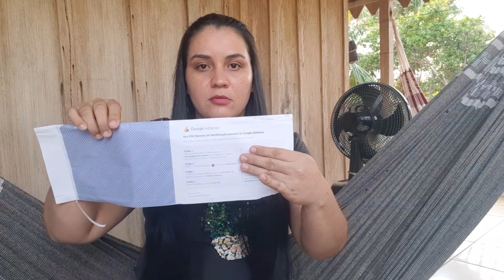QUANTO EU RECEBI💰/COMO COMFIRMA O CÓDIGO PIM SEM A CARTA DO ADSENSE📩/MONETIZADA/REMESSA ONLINE 💵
primeiropagamento monetização tudosobreoprimeiropagamento EAI TURMA CÊS TÃO BEM?

no vídeo de hoje eu expliquei toda a minha trajetória desde que criei o canal , falei como monetizar em menos de dois meses, com criar conta no adsense, como eu confirmei meu código pim sem precisar da carta do adsense,📩  eu expliquei tudo direitinho para vocês  .
E o que todos querem saber .QUANTO EU RECEBI NO MEU PRIMEIRO PAGAMENTO 💵
falei no vídeo  tbm❤

falei na linguagem que todos podem entender 😅espero que vocês gostem do vídeo ❤

SEGUE OS LINKS ABAIXO QUE DEIXEI COMO SUGESTÃO PARA VOCÊS ASSITIREM E FAZER O PASSO A PASSO. (foi esses que me ajudou nesse processo)

✅COMO COMFIRMA O CÓDIGO PIM SEM PRECISAR DA CARTA DO ADSENSE

✅COMO MONETIZAR O CANAL , CRIAR  E VINCULAR  A CONTA DO ADSENSE  E COLOCAR OS ANÚNCIOS

se vc gostou não se esqueça

Editor da capa :picsart
Editor do vídeo:Capcut

monetização comomonetizarocanal Mônicalisboa monetizada/tudo sobre monetizacão/primeiro pagamento do YouTube/como receber pagamentos do YouTube/como criar conta no remessa online/quanto YouTube paga/PAGAMENTO POR MIL VISUALIZAÇÃES/ MONICA LISBOA / primeiropagamento comoreceberdoyoutube Mônicalisboa remessaonline tudosobreoprimeiropagamento #